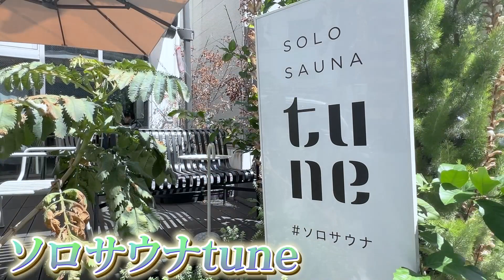【貸切】日本初！完全個室のフィンランド式サウナが最高すぎた【ソロサウナtune】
※この撮影は消毒・換気・検温を徹底して行っております。

今回は、久しぶりのサウナ動画！
最近はいつも同じサウナに通ってた私が、久々に
一押しサウナを見つけてしまったので、完全レポート！

公共浴場のサウナは勇気がいるなぁ...
一人で好きな温度でサウナを楽しみたい！
お友達と周りを気にせずサウナに入りたい！

そんな方にピッタリの個室サウナでした♪

そして、サウナ以外に、もう一個ポイントが
カフェが隣接してるので、サウナ後に美味しいサ飯が食べれる！

やっぱりサウナの後は、サ飯を食べるまでがサウナルーティンとしてみてるので
私的にはここ最近で一番推せるサウナだったと思います！

サウナ初心者からサウナーまで楽しめる場所なので
是非、行ってみてね♪

▽えっちゃんねる公式ファンクラブ始動！/Bitfan

ボンボンTV はこちら！